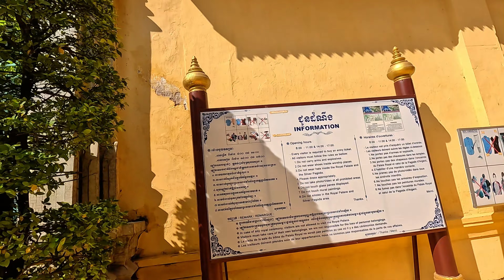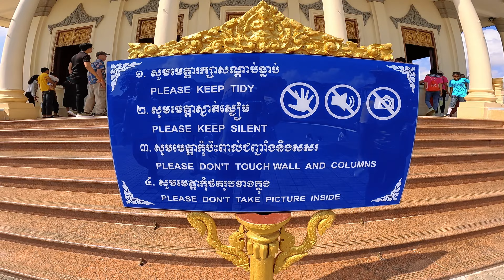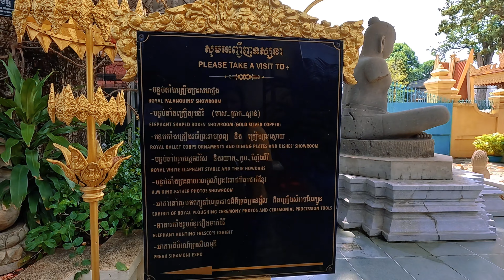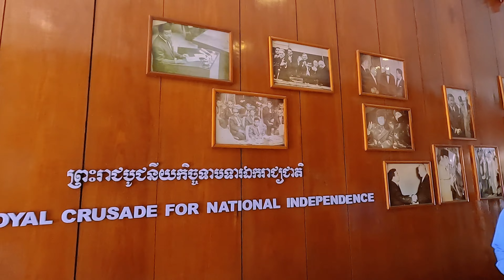අපි කාම්බෝජියාවෙ රජතුමාගෙ මාලිගාව බලන්න ගියා | Royal Palace , Phnom Penh, Cambodia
Hello Travelers,

In this video, we take you on an enchanting journey through the stunning Royal Palace of Cambodia, located in the heart of Phnom Penh. This architectural masterpiece, built in the 1860s, serves as the residence of the King of Cambodia and is a symbol of the country’s rich history and cultural heritage.

Join us as we explore the intricate designs, vibrant colors, and historical significance of the palace grounds. From the breathtaking Silver Pagoda, adorned with thousands of silver tiles, to the stunning gardens and impressive architecture, there’s so much to discover!

We’ll delve into the fascinating stories behind the palace’s construction, its role in Cambodian royalty, and the royal ceremonies that take place within its walls. You’ll also get a glimpse of the traditional Khmer art and craftsmanship that make this site truly unique.

Whether you’re planning a visit to Cambodia or simply curious about its royal heritage, this video is packed with insights and beautiful visuals that will transport you to this magnificent destination.

GoPro 11

This channel uses content strictly for research/review/teaching/inspiration purposes to help educate, including but not limited to posting images from other websites. In doing so, no copyright is claimed for this kind of content on the website.

Copyright ownership of this video is owned by Nextstop with Dil.